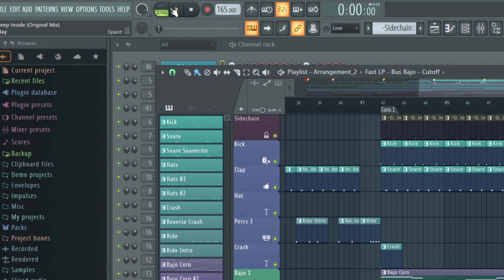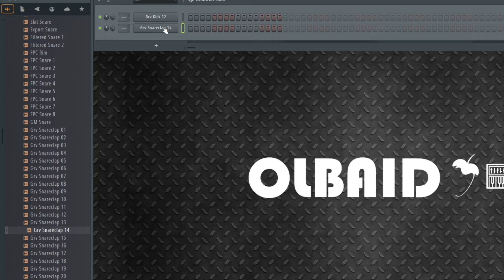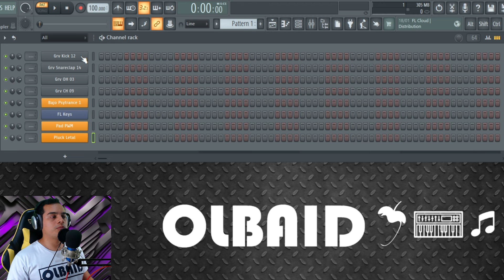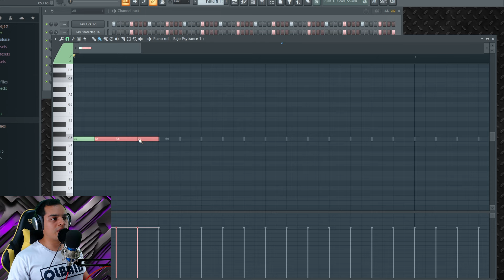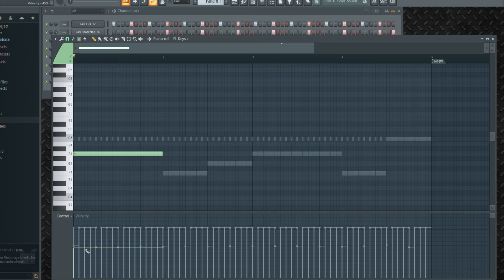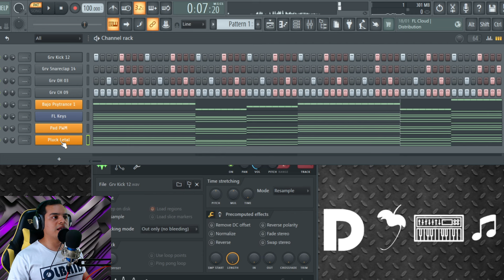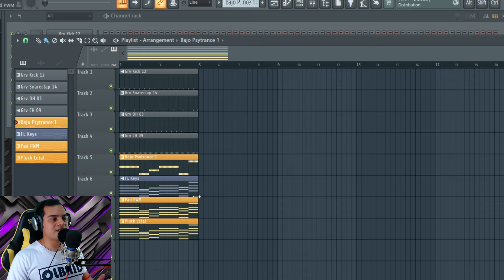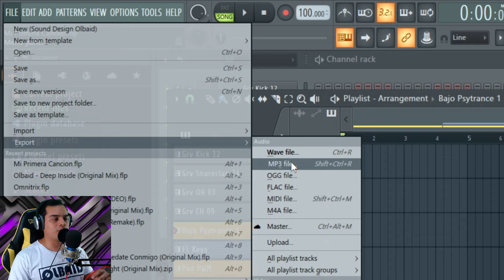✅COMO USAR FL STUDIO 21 (para PRINCIPIANTES) | Como hacer musica con FL STUDIO Facil y Rapido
Crea tu propia canción desde cero por primera vez, paso a paso usando FL Studio 21.

00:00 Intro
00:15 Descargar FL Studio y  Demo
01:46 Seleccionar Sonidos
04:35 Composición
13:58 Arreglo